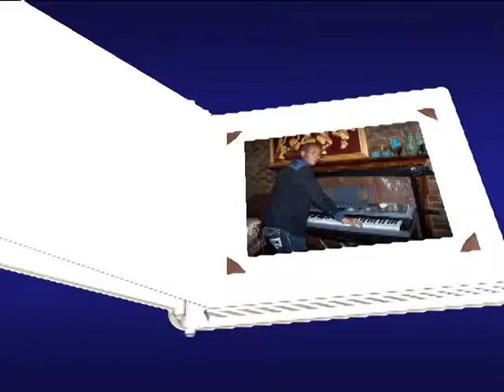Osman photo.avi,Osman Keita